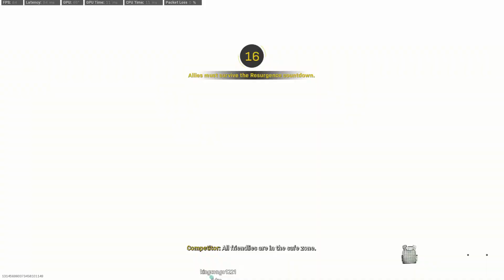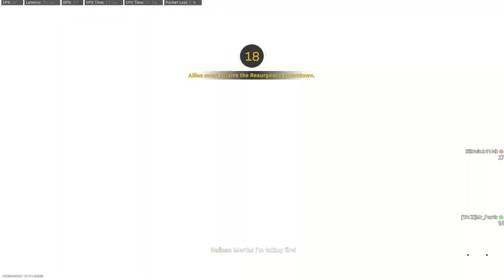REAL DEMON HOURS! - REBIRTH #3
Yo guys! Got a couple of Rebirth matches for you today. This night I was getting very frustrated by the amount of sweaty lobbies we were getting in, so I decided to awake the inner demon in me :). Sorry to those murdered in the battlefield XD.

Michael Ramir C. - Daylight Robbery